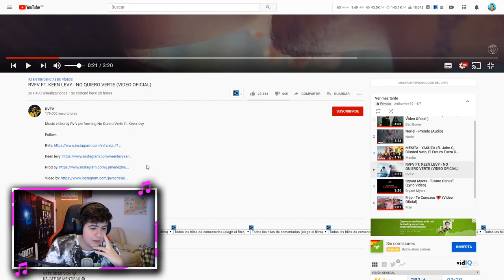(REACCIÓN) RVFV FT. KEEN LEVY - NO QUIERO VERTE (VIDEO OFICIAL)